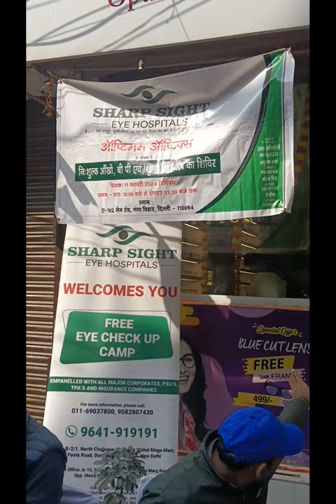Free eye test camp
" Good vision is a precious asset" It is our responsibility to keep your these asset safe with this thought we organised a free eye test camp collaborating with "sharp eye center".
It is our first initiative of noble cause.